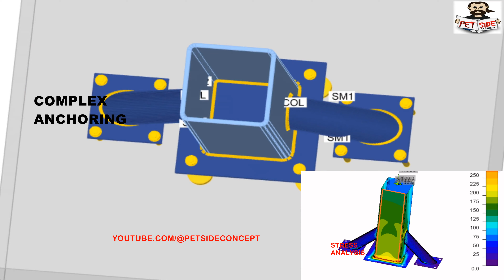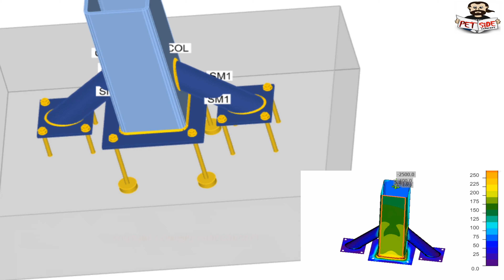#26 of 100 - Complex Steel Connection (4K ULTRA HD)